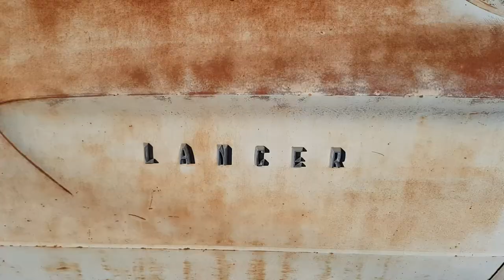7th Berkeley Cars & Coffee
7th Cars and Coffee Berkeley, California. at Fellini Coffeebar